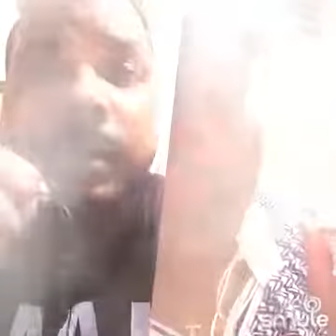Jaane jaan dhoondta phir raha Ashu Naskal Sabrina Naskal